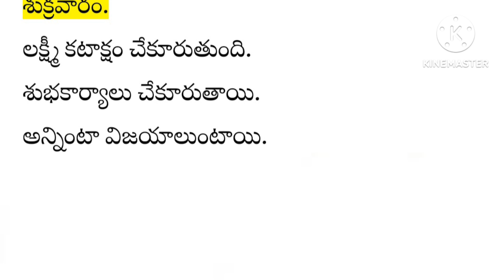ఇంట్లో సాంబ్రాణిదూపం వేయటంవల్ల లాబాలు7రోజులు7ఫలితాలుధర్మసందేహాలు